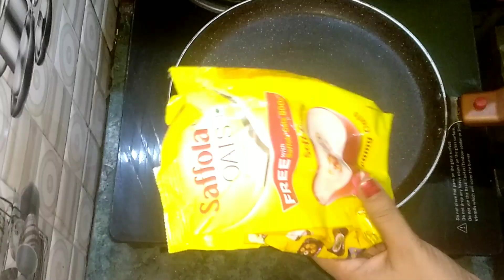कैची में आलू से धार करे पुरानी से पुरानी कैंची नई होगी new kitchen tips||🤑💰 saving tips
Hello Friends😊 Swagat Hai apka Pooja_ki_rasoighar  channel mai Guys Is Channnel par ,apko milagi Latest Food Making Recipe and Makeup Related  Information.. and kitchen tips and tricks
Pooja_ki_raso Ghar amazing kitchen tips#unique tips#useful kitchen tips
kitchen tips and tricks # money saving tips

👉Like kare..
👏Satha hi apnae dosto Kai sath  share krna na bhoole...